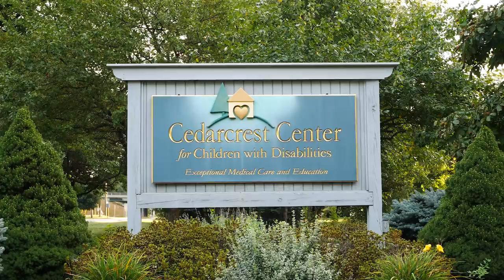Cedarcrest Center "One Foot" Music Video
Love this video and the kids and staff in it?
Please help support Cedarcrest Center by participating in or donating to the Super 7th Walk & Roll fundraiser October 6th Keene NH
Permissions have been granted for use by all individuals or by parents and guardians shown in this video.
No copyright of the music is claimed or implied.